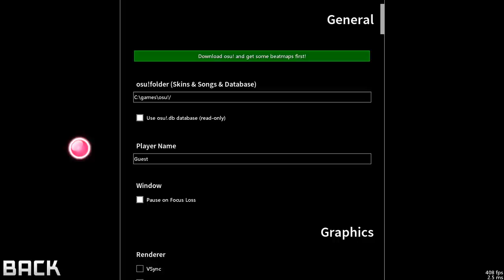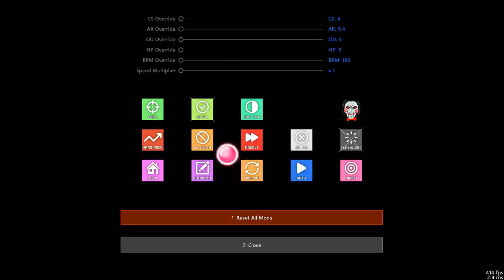McOsu! теперь в стиме да ещё и в шлеме виртуальной реальности!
РАЗВЕРНИ, ЕСЛИ хочешь) там есть все ссылочки)

Мой Skype: krylov1123

*На малом разрешении монитора эти скины могут работать некорректно!

НА СТРИМЕ ЗАПРЕЩЕНО:
1. Оскорбление участников или же провокация.
2. Капс в большом объеме.
3. Флуд.
4. Нецензурные выражения. Завуалированные и скрытые под символами считаются.
5. Размещение спойлеров.
6. Дезинформация участников.

За нарушение правил модераторы выдают вам бан на 300 с.
Модераторы оставляют за собой право заблокировать вас навсегда за повторные нарушения правил.

Мои девайсы:
1.Мышь A4Tech Bloody T5
2.Клавиатура A4Tech Bloody B328
3.Графический планшет Wacom One By Small
4.Коврик Bloody

Мой ПК:
Процессор: Intel(R) Core(TM) i5-3450 CPU @ 3.10GHz - 4 ядра
ОЗУ: 4.00 ГБ
Тип системы: 64-разрядная операционная система
Видеокарта: Nvidia Geforce GTX 650
Блок питания: 400 Вт Discord server: